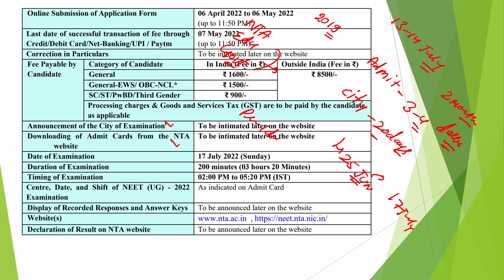Neet 2022 Admit card | Postponement update | city of examination | neet 2022 latest news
NEET Counselling 2021 Dates, Process, Documents, Allotment
NEET Counselling 2021 Date UG Online Registration Fees
NEET UG Counselling Registration 2021, Dates
NEET 2021: Counselling Date, Registration Process
NEET Counselling 2021 Dates: Registration (Soon)
Is counselling started for NEET 2021?
When the NEET Counselling will start?
How do I apply for NEET Counselling?
Is 11th marks required in NEET Counselling 2021?

NEET 2021 Counselling: Updates On MCC Counselling Schedule, AIIMS Reservation

MCC NEET 2021 counselling: How to fill course, seat matrix, college choices, documents required

NEET UG Counselling Registration 2021, Dates, Documents Required, Eligibility  : Medical Counselling Committee (MCC) will soon release the schedule of National Eligibility cum Entrance Test Undergraduate (NEET-UG) 2021 counselling on its official website. We will update you about everything related to the counselling of the (NEET)

How Counselling is done in NEET, Is domicile